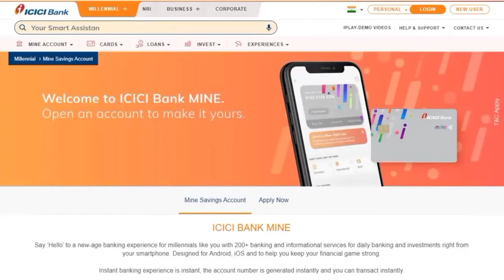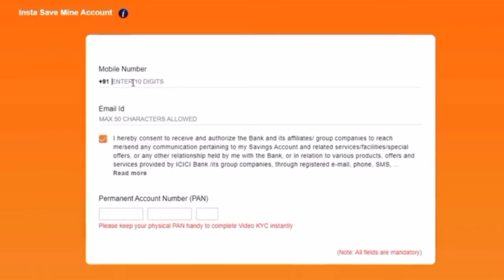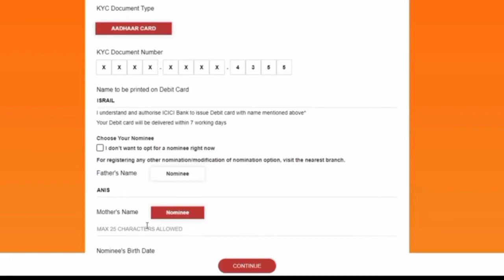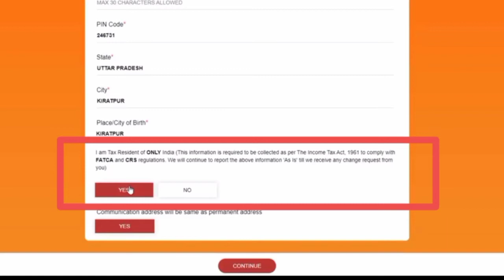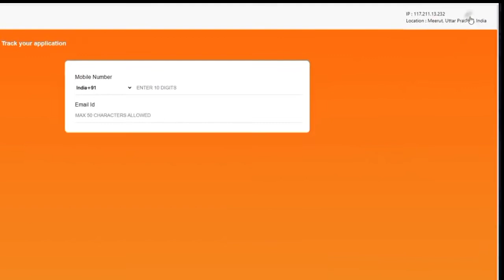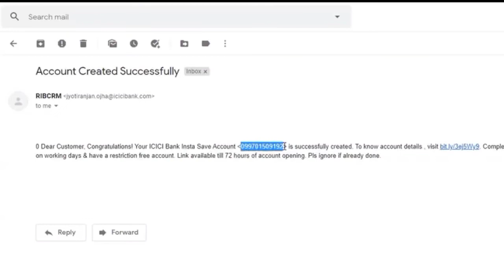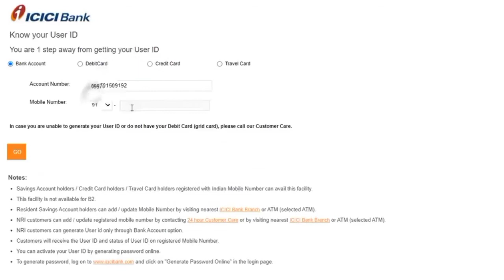ICICI Zero Balance Account Opening Online with Full KYC - icici mine savings account | Full Guide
Icici mine a zero balance account | How can I convert my Icici account to zero balance account

What is the minimum balance that needs to maintained for a MINE Account? It's a Zero Balance Account, so no commitment on balances is required.